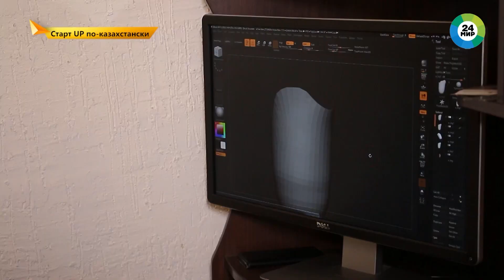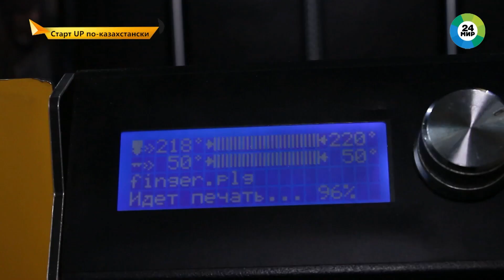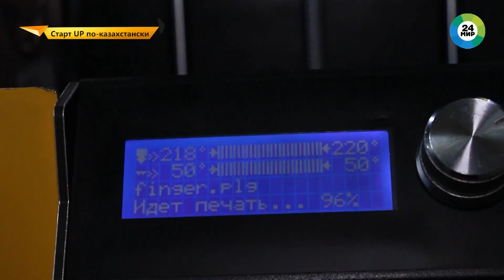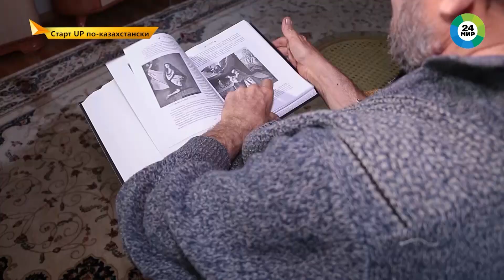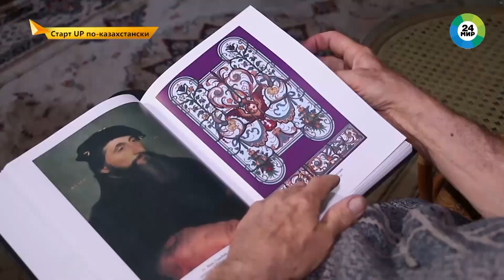3D-принтер: прибыль или убыток / Start UP по казахстански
От автозапчастей до медицинских протезов. Казалось бы, 3D-принтер – это отличный источник дохода. Но на деле всё оказывается не совсем так. Почему слишком высокие технологии могут оказаться невыгодным вложением, расскажем в сюжете. А еще покажем украшения от специалиста по лекарственным растениям и раскроем секрет успешного бизнеса в декрете